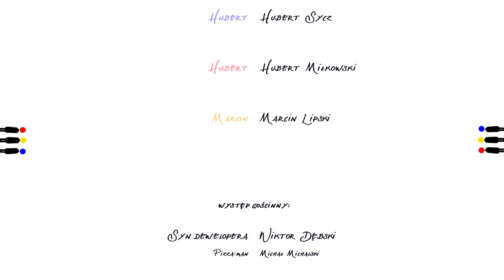"Pół żartem, pół impro" | Odc. 1 | Serial improwizowany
„Pół żartem, pół impro” to serial improwizowany, a zarazem fabularny performance, którego główną osią są perypetie trójki współlokatorów.

Wszystkie 5 odcinków nagraliśmy w 5 dni i wbrew powszechnej opinii – scenariusz nie był nam do tego potrzebny. Co prawda – jak w improwizacji teatralnej, tak i tu – istniały pewne plany, zasady i założenia. Ale nie zapisana została ani jedna kwestia dialogowa. Monologi, dialogi i polilogi słyszane w serialu były w całości zaimprowizowane przez aktorów. Zapoznawali się oni z kontekstem na chwilę przed klapsem, a ich słowa wpływały na dalszy przebieg historii, którą cała ekipa starała się potem kreatywnie opowiedzieć.

Żeby utrzymać filmowy klimat – zaplanowaliśmy krótkie łączniki usprawniające tempo opowieści, ale ich dialogi też wymyślane były zaraz przed nagrywaniem (w tym wypadku jednak przez cały zespół). Dla rozróżnienia 100% improwizacji od tych bardziej ustawionych segmentów – wprowadziliśmy żarówkę-improwizatorkę. I mamy nadzieję, że stała się ona sympatycznym przewodnikiem po tej eksperymentalnej fuzji filmu ze spektaklem improv, która zrodziła awangardowego kundelka audiowizualnego.

ODCINEK 1 – PILOT

Reżyseria:
Michał Michalski

Fabuła:
Michał Michalski
Marcin Lipski

Wystąpili:
Hubert Sycz
Hubert Miłkowski
Marcin Lipski
Wiktor Dębski

Zdjęcia:
Patryk Roman

Montaż:
Mateusz Powszedniak

Motyw przewodni:
Music Mahal - Lekki Stan

Udźwiękowienie:
Michał Michalski

Kolor korekcja:
Patryk Roman

Logo i animacja:
Sylwia Watracz

Sketchnoting:
Łucja Mazurek

Lektor:
Marek Lelek

Produkcja:
Marcin Lipski